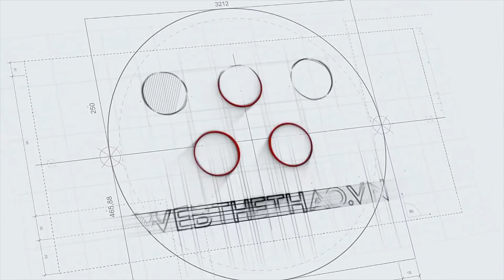Sau tuyên bố chia tay VBA 2020, Tăng Minh Trí làm gì?